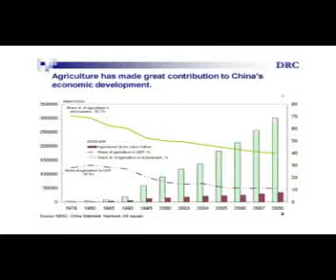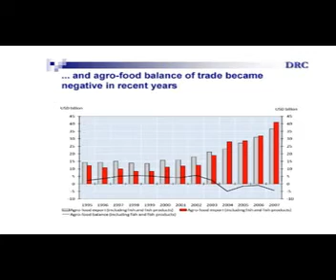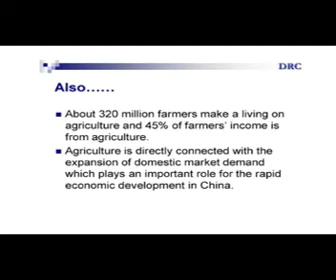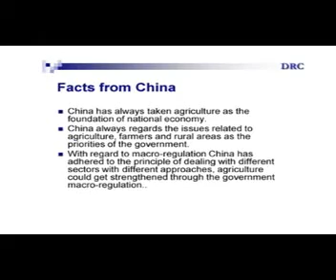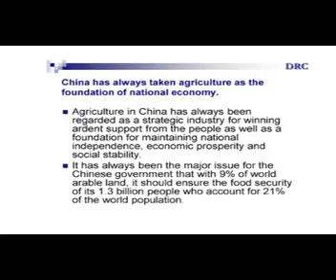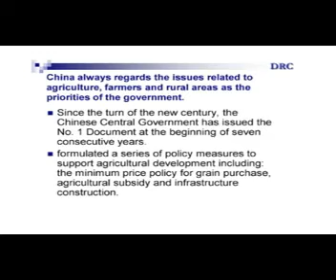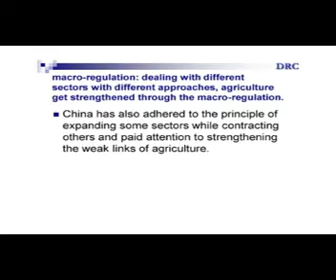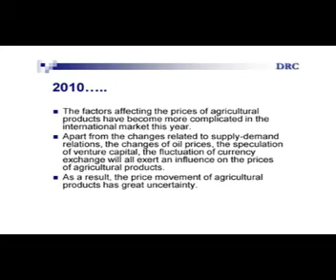Asia-Latin America conference (Day 2) - March 23, 2010 - Guoqiang Cheng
Presentation by Guoqiang Cheng at Session 2 of the conference, "Fostering Growth and Reducing Poverty and Hunger in Asia and Latin America," sponsored by IFPRI and Universidad del Pacifico, held March 22-24, 2010 in Lima Peru.